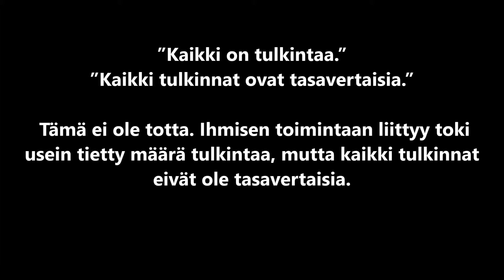Mitä on kristinusko 20. / Raamatun tulkinta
Olet ehkä kuullut sanottavan: ”Kaikki on tulkintaa.”, tai: ”Kaikki tulkinnat ovat tasavertaisia.” Tämä ei ole totta. - Ihmisen toimintaan liittyy toki usein tietty määrä tulkintaa, mutta kaikki tulkinnat eivät ole tasavertaisia.